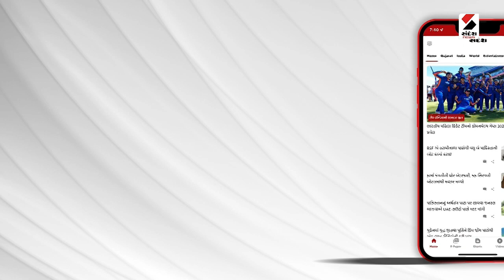22 જેટલા વિવિધ સુધારા માટે યોજાઈ આંજણા ચૌધરી સમાજની બેઠક@SandeshNewsTV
બનાસકાંઠાના ધાનેરામાં આંજણા ચૌધરી સમાજની સભા
54 ગામ આંજણા ચૌધરી સમાજમાં લગ્ન મુદ્દે બેઠક
આંજણા સમાજના યુવકોને દાઢી નહીં રાખવા ફરમાન
દાઢી રાખનારને 51 હજારના દંડની જોગવાઈ
મરણ પ્રસંગમાં વ્યસનને તીલાંજલિની જોગવાઈ
ભોજન પ્રસંગમાં ભાડૂતી માણસો ના લાવવા અપીલ
લગ્ન પ્રસંગે ડી.જે પર પ્રતિબંધ, પત્રિકા સાદી છપાવવા ઠરાવ
જન્મદિવસ હોટલમાં મનાવવા પર પ્રતિબંધ
22 જેટલા વિવિધ સુધારા માટે યોજાઈ બેઠક